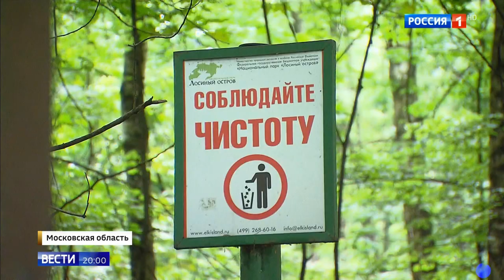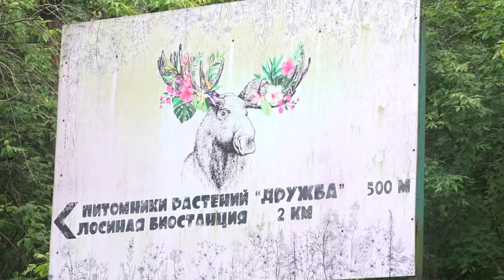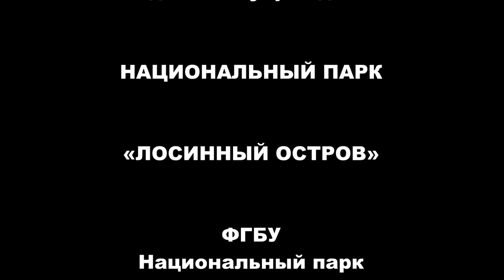КАБАНЫ ПОСЁЛКА ДРУЖБА МЫТИЩИ все НОВОСТИ